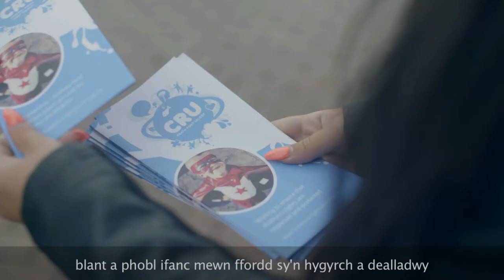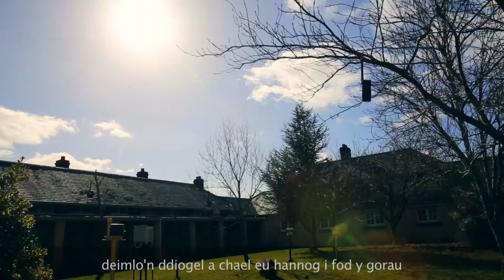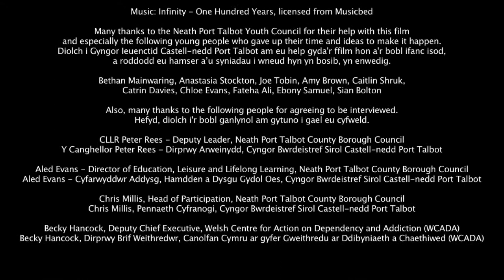Children's Rights Unit film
A film to promote Children's Rights in Wales created by the Children's Rights Unit.